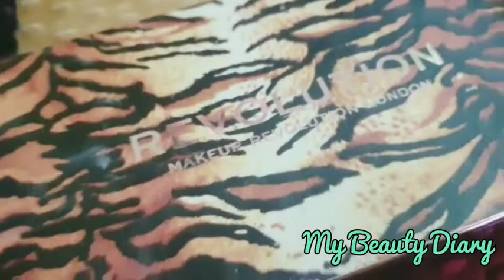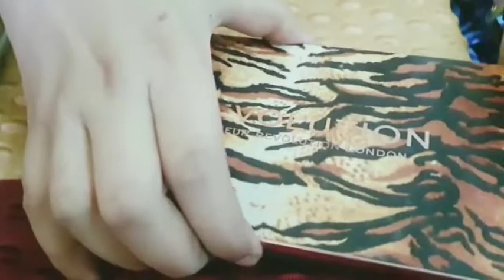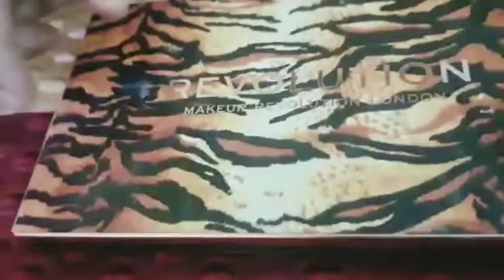Honest review Makeup revolution wild animal pallette & swatches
makeup revolution wild animal palatte review
eyeshadow pallate swatches review
makeup review
revolution Eyeshadow pallate honest review
drugstore eyeshade
My Beauty Diary
revolution ki eyeshade
matte and shimry Eyeshadow palette

It is literally the most worthy palette I have ever spent my money on. After trying SophX Extra Spice by Revolution London and also the Tammi Tropical Carnival Palette, I can say that the Makeup Revolution brings in the best eyeshadow palettes and they actually do justice to the price